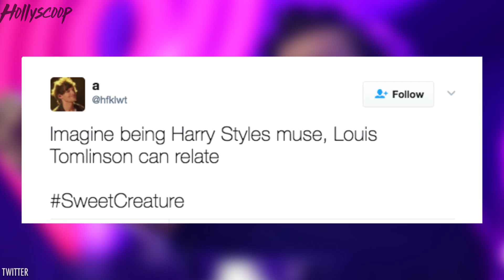Is Harry Style's New Song "Sweet Creature" Throwing Shade At Louis Tomilinson!?